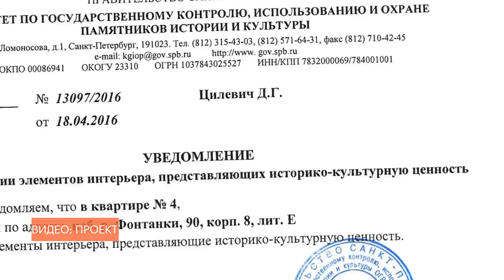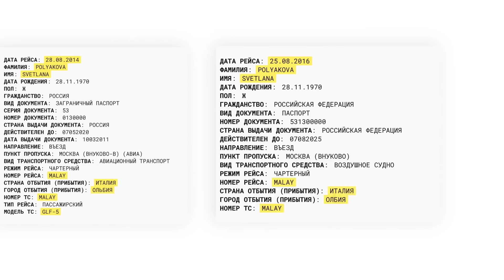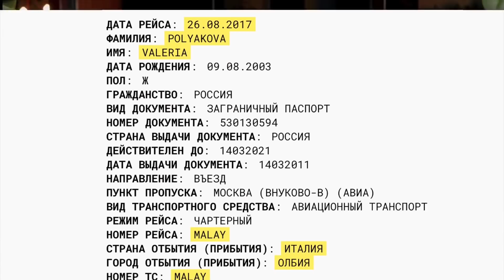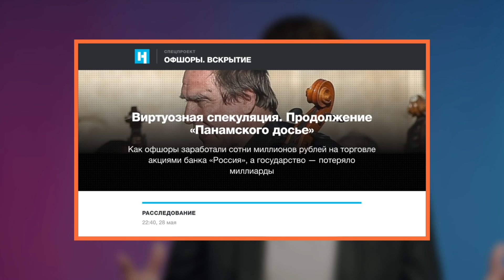Любовницы путинской элиты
Российские власти — главные защитники традиционных семейных ценностей, скреп и консерватизма. Но как обстоят дела с семейными ценностями у представителей путинской власти? И как так получается, что возлюбленные наших чиновников внезапно становятся миллиардерами, а их неофициальные дети получают в собственность роскошное имущество?

Руслан Шаведдинов рассказывает о любви, коррупции и лицемерии в жизни путинских чиновников.

На 02:13 — 02:17 стоит фотография дочери Шойгу, которая взята из расследования The Insider. По нашей информации, фотография неверная. Приносим свои извинения

Источники:
Как любовница Шойгу заработала миллиарды на контрактах с МЧС и Минобороны

Таймкоды:
00:00 — Начало ролика
00:54 — Любовница Шойгу
03:29 — Любовница Золотова
05:27 — Любовница Силуанова
07:28 — Любовница Лаврова
09:33 — Любовница Путина